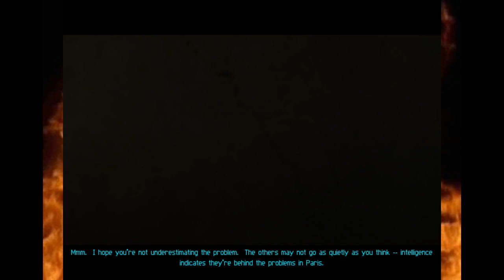3/19/22 (Deus Ex)